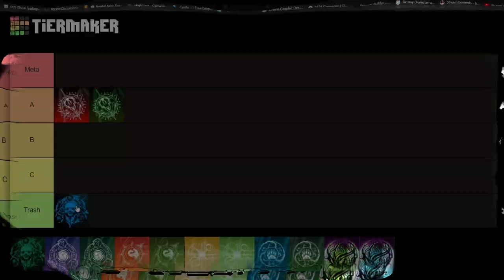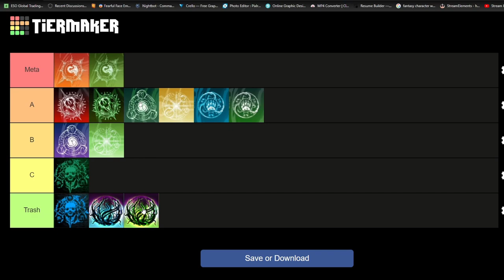ESO PvP Class Tier List | Necrom Chapter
In this video I break down each class and where it stands in the current PvP Meta. Take what I say with a grain of salt because my experiences with each class will inevitably be different from your own. Lemme know what you agree and disagree with! Enjoy!

⏰Timestamps⏰

🎵Music🎵